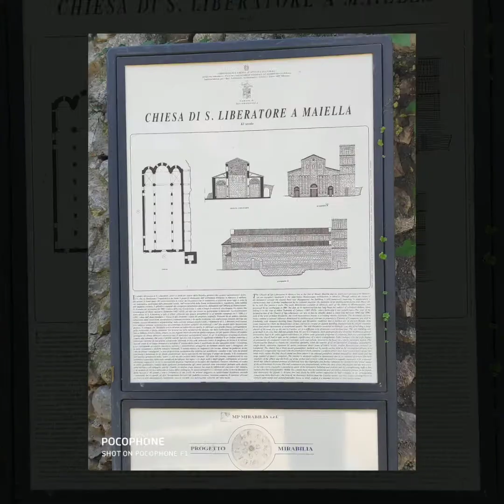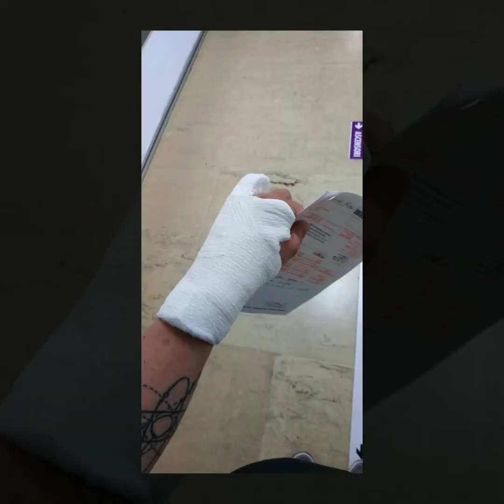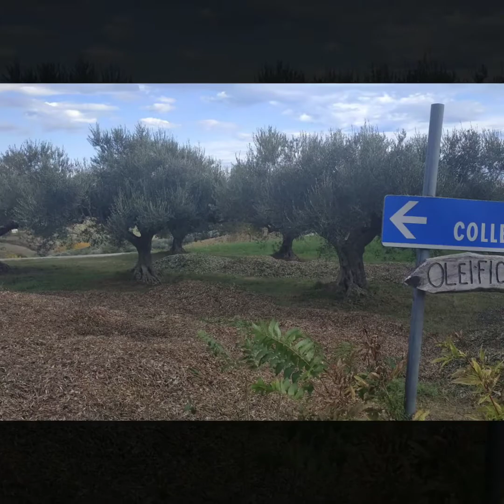SAN LIBERATORE A MAIELLA E CASTELLI ROMANI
SAN LIBERATORE A MAIELLA, PASDO LANCIANO, PRETORO, ROMA , NEMI, LAGO DI NEMI, ALBANO,  GENZANO, ARICCIA E CASTEL GANDOLFO. 1/11/2019